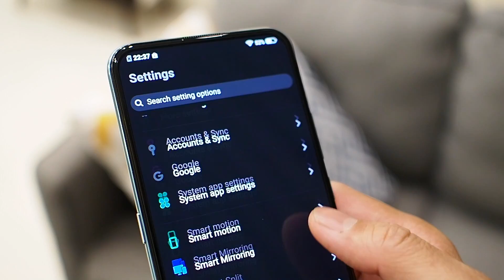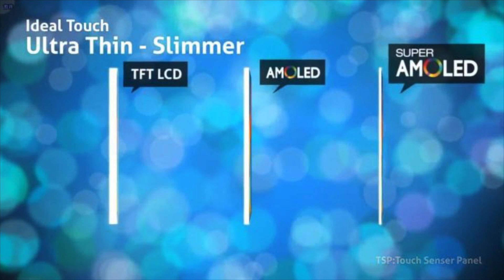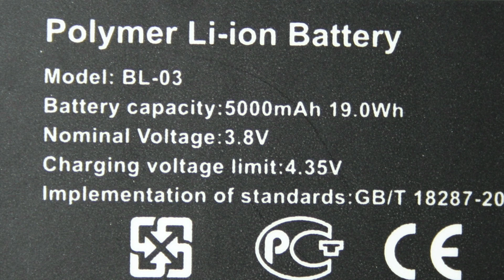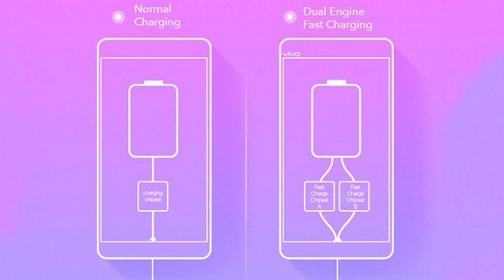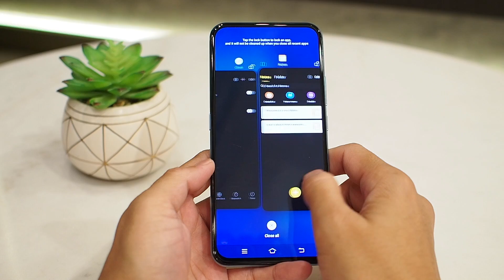Super AMOLED adalah... Dual-Engine Fast Charging adalah...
Bagi kamu yang belum mengerti sebenarnya apa sih itu layar Super AMOLED? dan apa sih itu Dual-Engine Fast Charging? nah tonton deh video ini semoga bisa menjadi pencerahan.